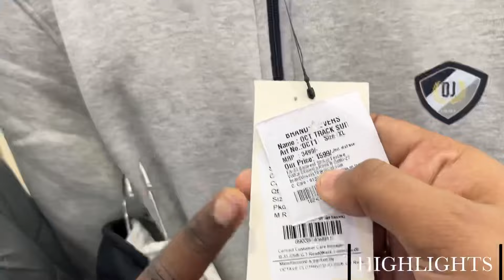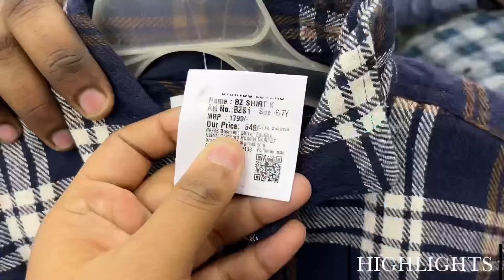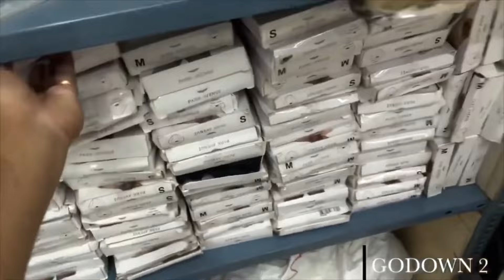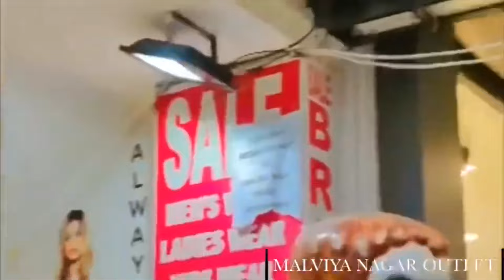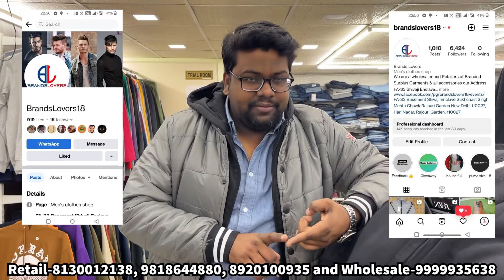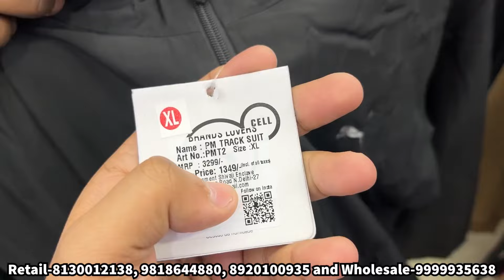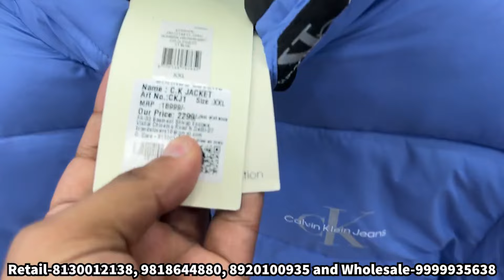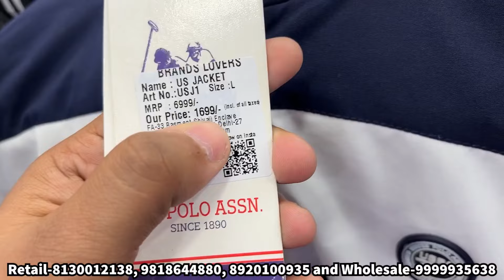100% Original | Sweatshirts@450/- Jeans@550/- | Cheapest Export Surplus | Stock Clearance Sale...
In this video we are going to show you cheapest branded clothes and branded shoes and i will be sharing some important information through this video.

For any queries or promotion.
Shop details-BRANDS LOVERS

Rajouri Garden branch 👇

FA -33 Basement shivaji enclave
Sukhchain Singh Mehta chowk
New Delhi 110027
Rajouri Garden

Land mark - Mehta chowk
Q

Malvia Nagar Branch 👇

Retail 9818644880, 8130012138 wholesale 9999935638, 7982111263

Malviya Nagar branch

E2/4 Main market Malviya Nagar
Opp. Kaka da hotel

Gaziabad Branch 👇

Gaziabad Address - Plot No 808 Shalimar Garden Extn-1 Police Chowki Road Near Gurudwara Sahibabad Gaziabad UP-201005

Gaziabad link location - Club Factory Outlet
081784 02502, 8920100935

_______VIDEO DISCLAIMER________________
WE ARE NOT RESPONSIBLE FOR ANY PROFIT AND LOSS ON ANYWAY. PLEASE CHECK BEFORE BUYING GOODS AND MAKE SURE FOR YOUR DECISION.

Surplus clothes
Benetton
Warehouse
Wholesale
Shirts market in Delhi
Mens
Quality
Top brand
Shirts
T-shirts
Jackets
Cheap shoes
Jordan
Summer collection
Biggest branded warehouse
Original jackets
Leather jackets

Sale clothes
Funky jeans
Funky clothing for mens
Jeans
Gandhi nagar
denim jeans wholesale market
Denim jeans
T-shirts
shirts
Wholesale market
Quality jeans
Branded cloths
cheapest clothes
Surplus clothes
Surplus warehouse
Opine wholesale clothes
Nike clothes
Delhi surplus jeans
Cheap shirts
Cheap t-shirt
Branded cheapest clothes
Export jeans